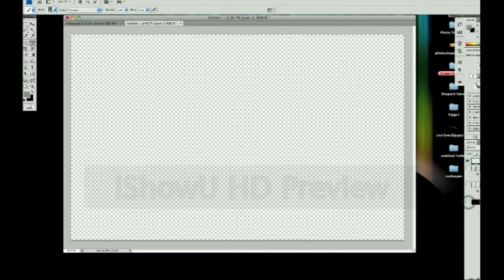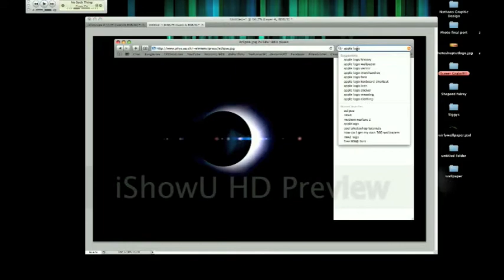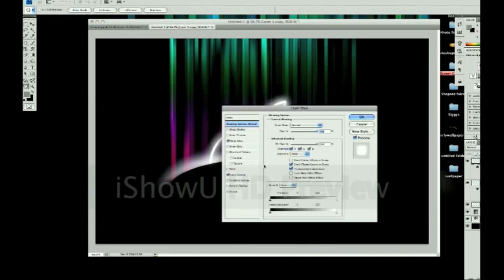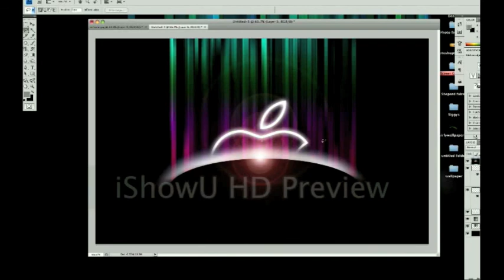Photoshop CS4 - Apple Eclipse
This is a quick video to show you how easy it is to make a simple but effective apple wallpaper!